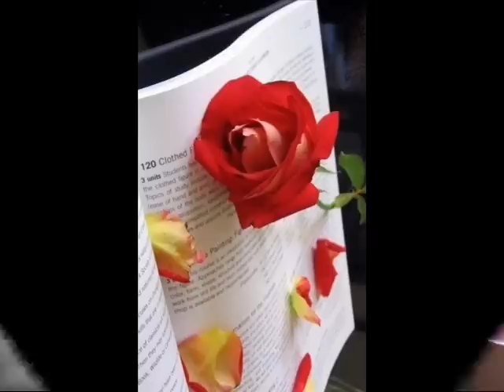TELE M FEMENINA AMOR NÃO CORRESPONDIDO